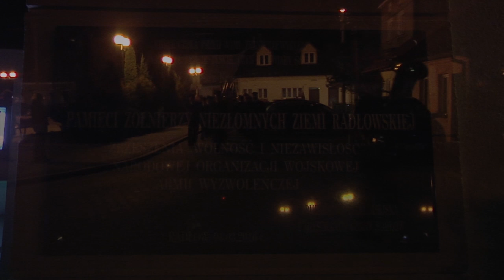Radłów: Uczcili pamięć Żołnierzy Wyklętych - zvami.tv